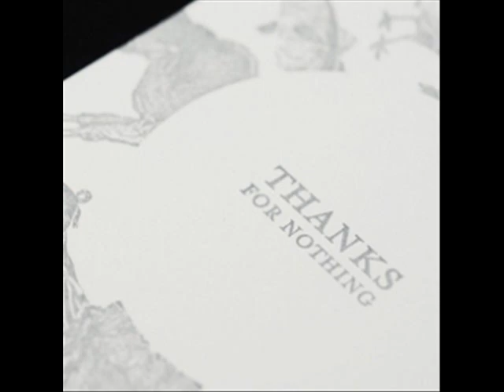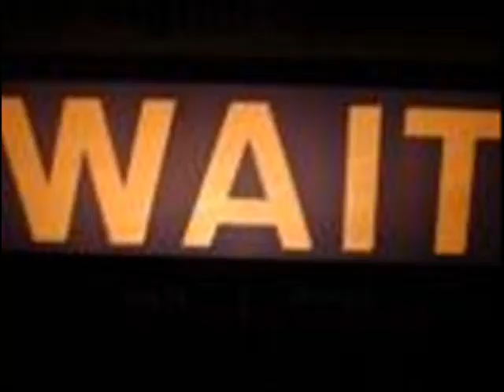Bob Chance Thanks a lot for nothing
Another oldie but goodie from Bob Chance Wahlsteen
Why do these girls play those games and waste all of our time?